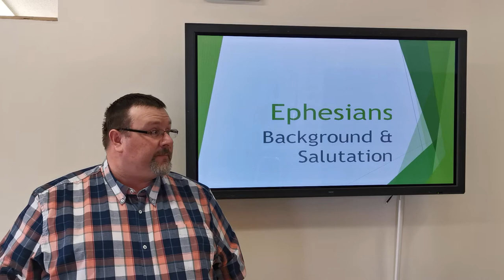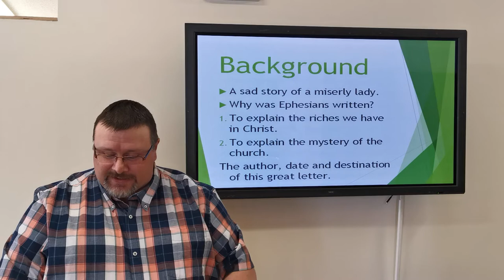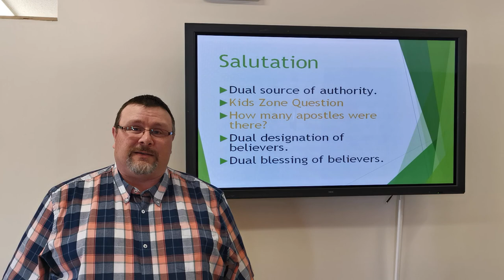Ryley GNCC Message - March 29, 2020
Message - March 29/20